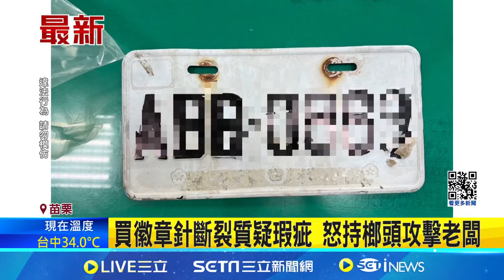買徽章針斷裂質疑瑕疵 怒持榔頭攻擊老闆│記者 陳逸潔 吳俊賢│【新聞一把抓】20240828│三立新聞台